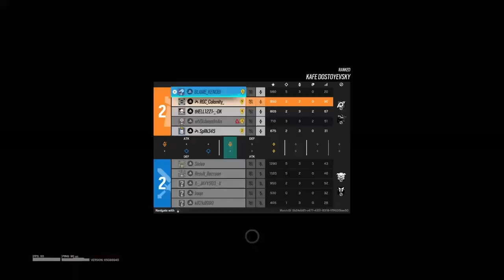Shields for the New Year on Rainbow 6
Happy New Year y’all! Just some clips of a shield main doing what a shield main does….being terrible!